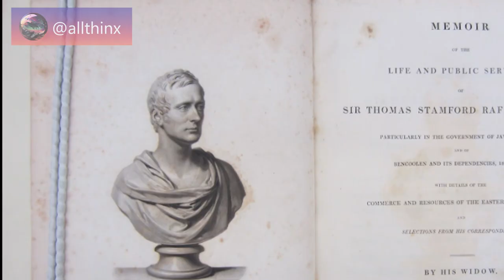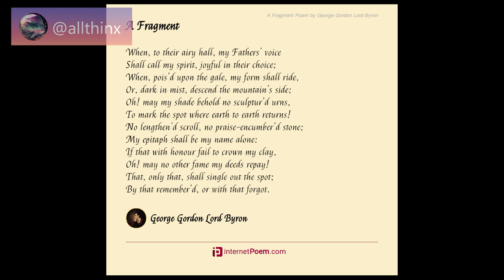Tambora's Rage: How the 1815 Eruption Influenced Art, Literature and Culture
This video delves into the catastrophic 1815 eruption of Mount Tambora, the most destructive volcanic eruption in human history. The explosion, with a volcanic explosivity index (VEI) of 7, left a trail of death and destruction in its immediate vicinity, claiming an estimated 10,000 lives and wiping out the vegetation on the island. But the consequences of the eruption were far-reaching, impacting the entire planet in ways that were unexpected and long-lasting.

One of the most significant effects of the Tambora eruption was the unusual and extreme weather patterns that ensued in the summer of 1816, which came to be known as the "year without a summer." The volcanic particles in the atmosphere caused a significant cooling effect, leading to abnormally low temperatures and devastating crop failures. The consequences of this event were felt worldwide, but perhaps most poignantly in the world of literature, culture, and art.

The harsh conditions of the "year without a summer" inspired some of the most notable works of literature and art of the time. Mary Shelley's famous novel "Frankenstein" was written during this period, with the dark, brooding atmosphere of the novel reflecting the somber mood of the time. The bleak, haunting paintings of Edvard Munchr and Caspar David Friedrich also emerged during this period, showcasing the eerie and otherworldly landscapes that characterized the period.

Recent research has also shed light on the rapid and significant impact that volcanic eruptions can have on the climate. This is particularly relevant today, as we continue to grapple with the consequences of climate change. The Tambora eruption serves as a stark reminder of the unpredictable and far-reaching consequences of natural disasters, and the importance of understanding and mitigating their impacts on our planet.